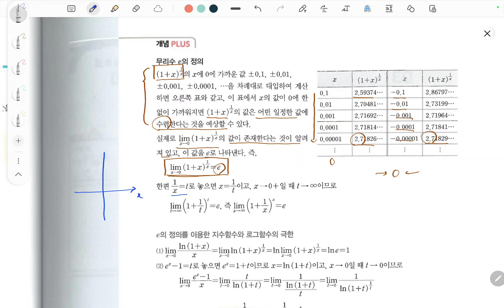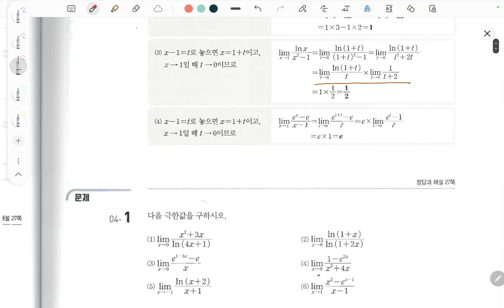고등수학 개념플러스유형 2022 미적분 개념편 무리수e와 자연로그 60 63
백년지계

1. 교재구매
2. MailStudy 중상위권 문제
    재생목록/ MailStudy 순열과 조합
3. 자료 교재 사이트
   - onehundredplan.tistory.com (자료 업로드 더 이상 못함)
4. 각종 참고서, 모의고사 강의 목록